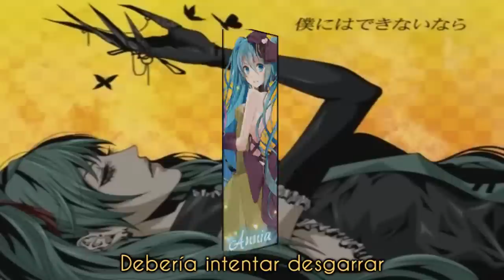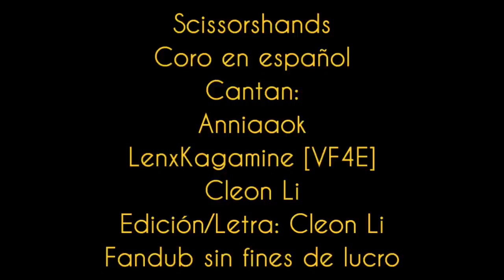Frikiloid - Scissorshands (Spanish Fandub) -Chorus-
1080p HD :D

Feliz dia del amor y la amistad! :D y como tales, nosotros compartimos un video dond emiku lastima personas por amor x3 bien atinados xDD
Este fandub ya estaba listo desde el dmingo, oh sip... pero o soy uy menza y asi y no lo publique ese dia y ps lo publico hoy por que es fecha especial y nadie puede quedarse sin subir videos :3 xDD
Hay  versiones de este fandub... una que solo lex y yo conocemos y esta LOL
pondre links para las dos ¬¬ es que en las primeras tuve ligeros problemas de eicion asi bien feos D:
Y pss que les regalen chocolate sy ai bien ricos todo :3

Creditos:
Cancion: Scissorshands -Spanish-
Interprete original: Hatsune Miku
Compsoitor: Nem
Canta:
Cleon Li
Letra/Edicón: Cleon Li

ESTE FANDUB E HIZO CON EL UNICO PROPOSITO DE ENTRETENER Y SIN FINES DE LUCRO
DOBALJE POR Y PARA FANS